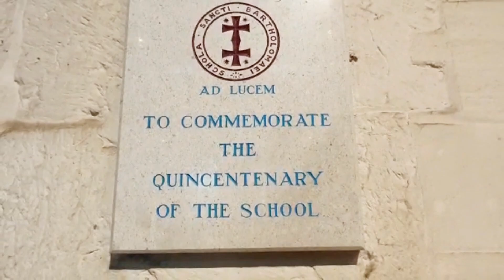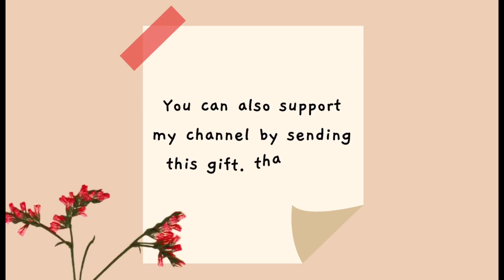A DAY TOUR IN NEWBURY, UK 🇬🇧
Newbury is a market town in the county of Berkshire, England, and is home to the administrative headquarters of West Berkshire Council.

St Nicolas Church is the Church of England parish church of Newbury, Berkshire, and stands just south of the main bridge over the River Kennet, in the centre of the town. It is chiefly remarkable for the consistency of its Perpendicular Gothic architectural style and its unusually large size for a parish church.

 Sheryl ❤️